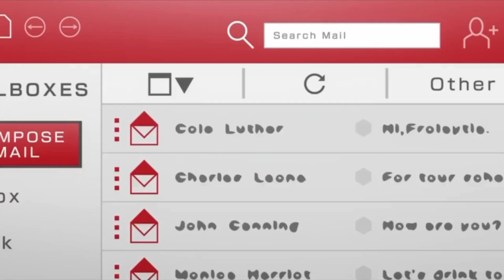I Admit I like It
Anime: Heavy Object